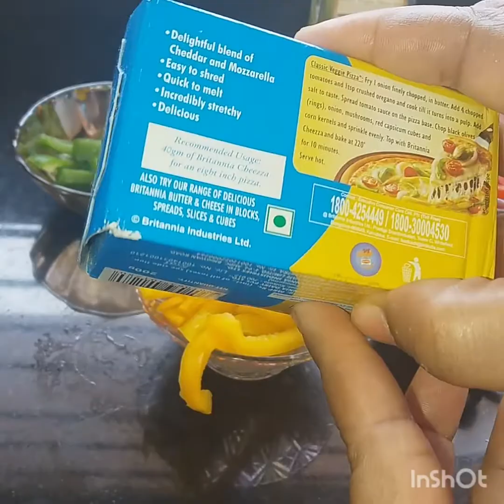పిజ్జా...ఓవెన్ లేకుండా కేవలం స్టవ్ పైన పిజ్జా హట్ లో లాగా ఇంట్లో నే చేసుకోవచ్చు||Pizza Without Oven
Learn how to make Vegetable pizza 🍕🍕at home without oven by Saipriya recipies